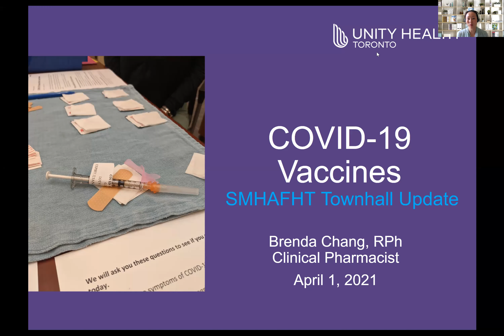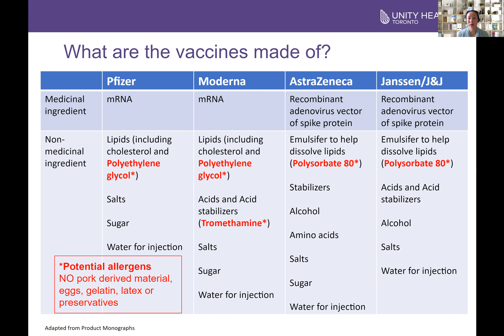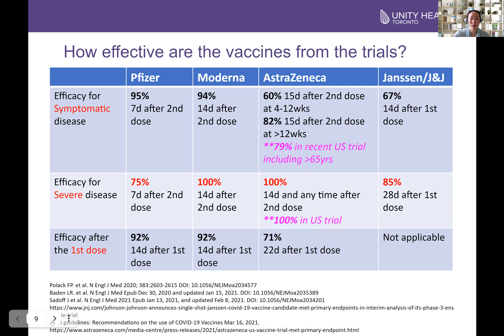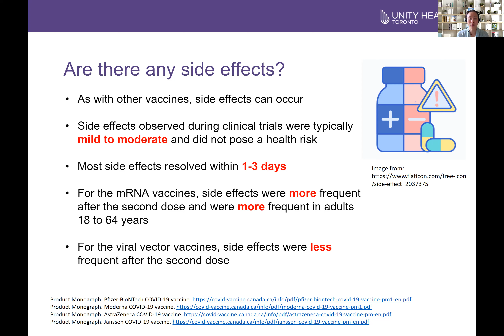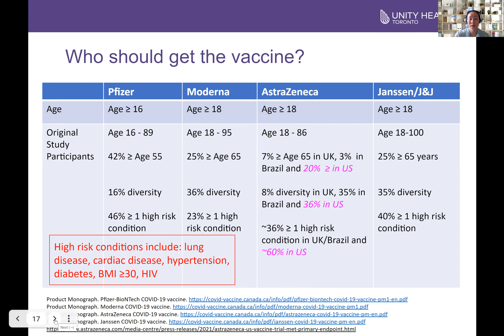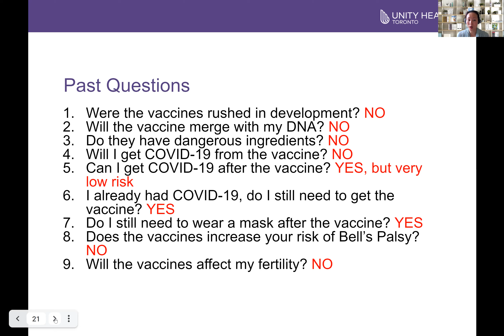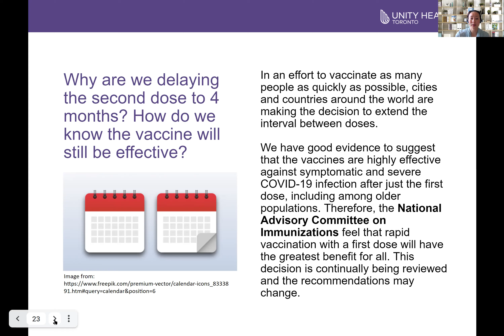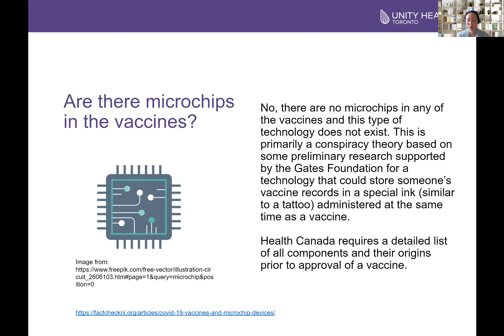COVID Vaccine Town Hall - April 1, 2021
Updated vaccine information from the St. Michael's Academic Family Health Team.